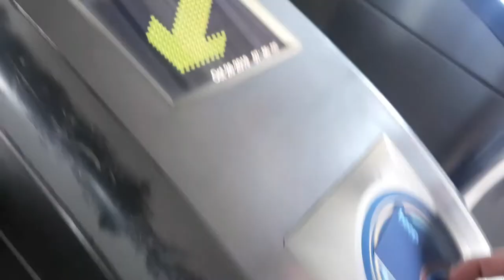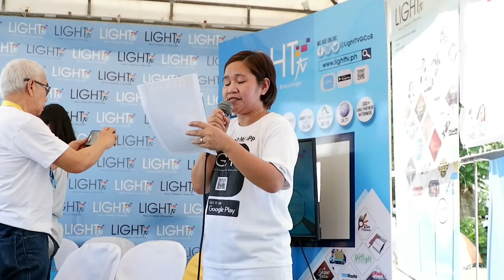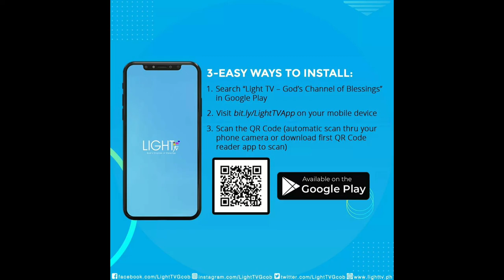MEETAndGREET Of SocMed Influencers - Light TV Channel (VLOG #7)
T'was a remarkable experience meeting people who are of the same passion and drive! 🎥📸❤

Thanks Light TV - God's Channel of Blessings for this opportunity, most especially Sir Nestor Tugade Layderos for allowing us to be part of this historical event of your TV channel. Thanks also to your Team And Volunteers for assisting us all throughout the event! 🙏

This will be a challenging journey but assured that it will be ALL FOR THE BEST! 💪

- PLDT
- Our Daily Bread Ministries
- YanYan International Phils. Incorporated
- Harry Chocolate Bar
- Wackie Corn Chips
- Barrio Fiesta
- TBN Asia
- Praise Incorporated
- House of Praise
- Clara Ole
- Kabayan Hotel
- The Generics Pharmacy
- See The Light
- Worship Generation
- Messiah College
- Philippine Bible Society

Shoutout to the following:
📌 Siklista TV
📌 TBN Philippines
📌 Asia Pacific Media Ministries
📌 Edge TV
📌 Light Products (Coffee, Choco and Iced Tea)
📌 DZJV 1458 Radyo Calabarzon